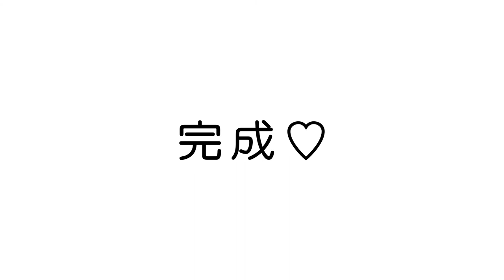【ボブヘア】4分解説動画！ボブヘアの裏技教えます♡ オシャレに見えるヘアアレンジ#077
今回は・・・ボブヘアでもできるアップアレンジをご紹介します♪
【すぐ使える♡】
3回結ぶだけでできるのがポイント♪
時短ヘアアレンジで、すぐに完成するのにとても可愛いヘアアレンジを紹介します！
実際に解説しながらアレンジしているのでヘアアレンジに困っている方！ぜひ一緒にTRYしてみてください！

キヌージョ
ヘアサロン
コテ
美容室
美容家電
美顔器
ヘアカット
ヘアカラー
縮毛矯正
パーマ